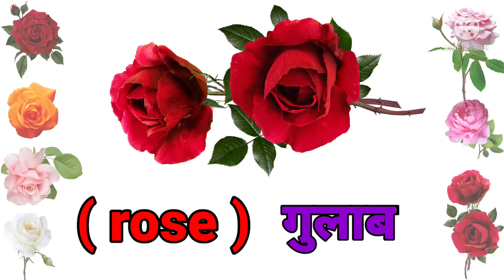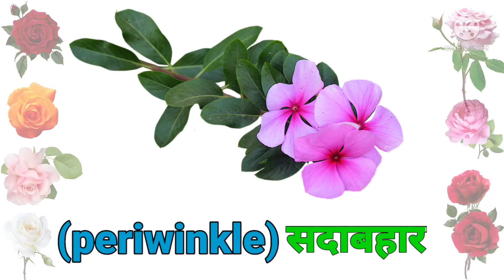flowers name in English and Hindi with PDF | फूलों के नाम | flowers with pictures | hindi fruits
hello friends 🙏🙏🙏🙏🙏🙏🙏🙏🙏🙏🙏
welcome my YouTube channel abcd kids study ,

flowers name in English and Hindi with PDF | फूलों के नाम | flowers with pictures | hindi fruits learning

flower name flower name in english
flower name in english and tamil
flower name for kids
flower name fruit name vegetables name
animals name flowers name fruits name vegetables name
fruits name vegetables name animals name colours name flowers name flowers name malayalam
flowersnameinhindiandenglishwithpictures
10 falon ke naam 10 falon ke naam hindi mein
10 falon ke naam hindi mein aur english mein
10 falo ke naam hindi mein english mein bhi
10 falo ke naam hindi mein dekhiye 10 falo ke naam 10 sabjiyon ke naam